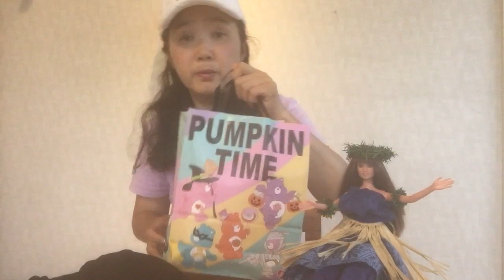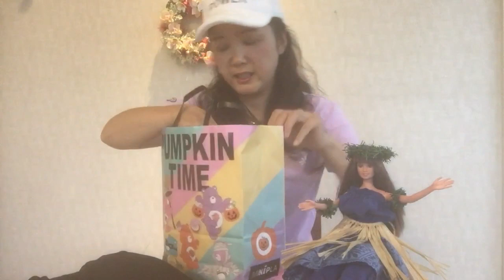イオンモールでお買い物(^ ^)袋の中身はなんでしょう？ハワイバービーちゃんと一緒に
楽しいお買い物！みんな何買ったか、気になりますよね❤️今年のハロウィン準備🎃